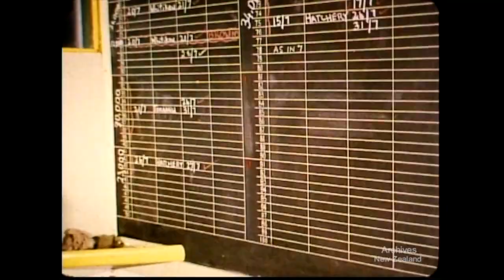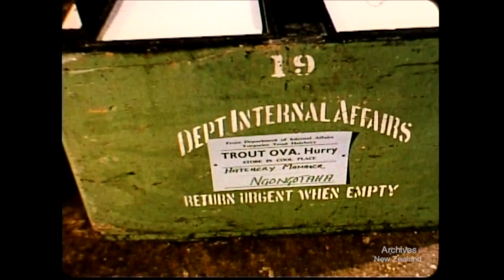Birth of a Rainbow (1967)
New Zealand's National Film Unit presents 'Birth of a Rainbow' (1967)

The life cycle of rainbow trout, their natural spawning run in the North Island lakes district, angling in lakes and rivers. Research and artificial breeding, from trapping and stripping the eggs through hatching and rearing to liberation of fingerlings.